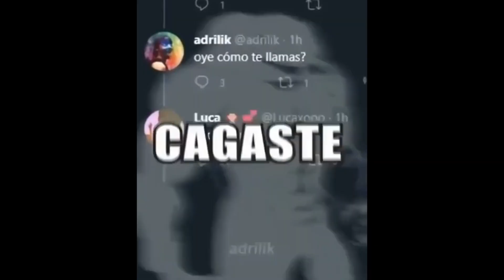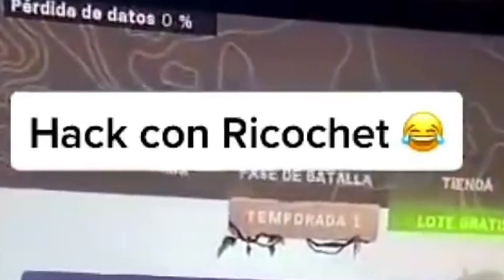REWIND HISPANO 2021 de WARZONE!